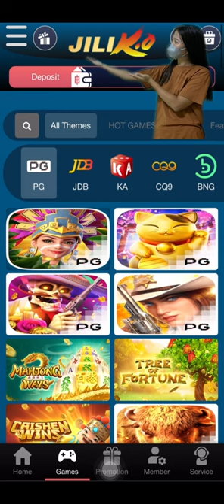Treasures of Aztec / PG Slot /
Bajo Vlog New Channel

years of age or more. My major motivation for starting this channel
was simply intended as a means of amusement and education. This
neither encourages nor promotes gambling as a
ways to become wealthy. Gambling ought to be considered a
amusing activities Once your cash has increased, exercise restraint.
been attained. I don't gamble; I just play for fun.